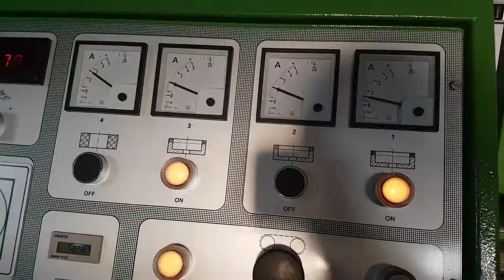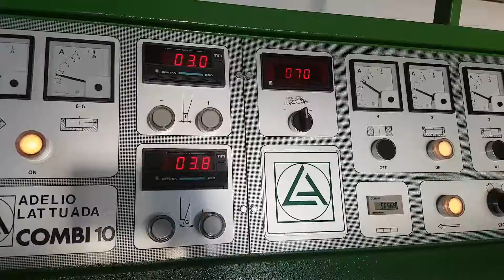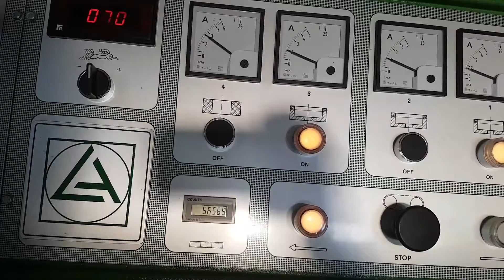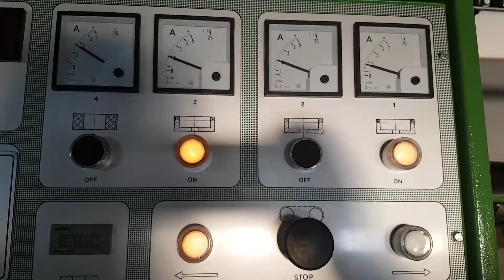For Sale - LATTUADA COMBI 10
For Sale - LATTUADA COMBI 10. For more information regarding this machine & to view others listed on IndustrialMachines.net, please click onto the following